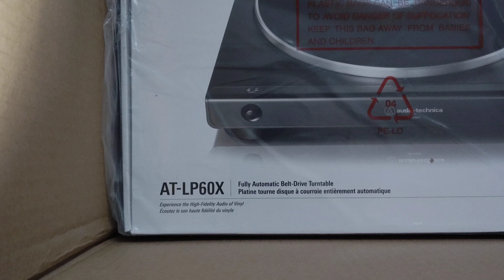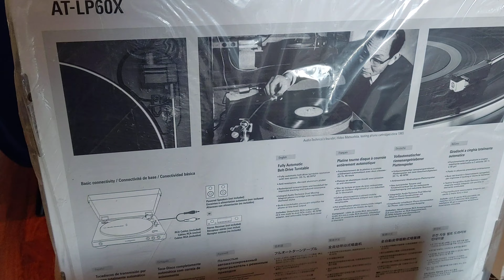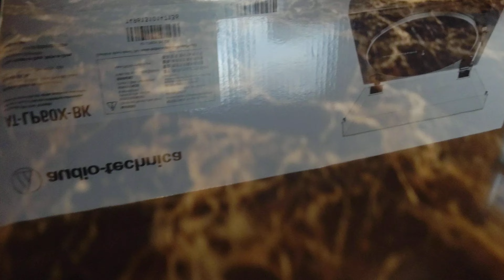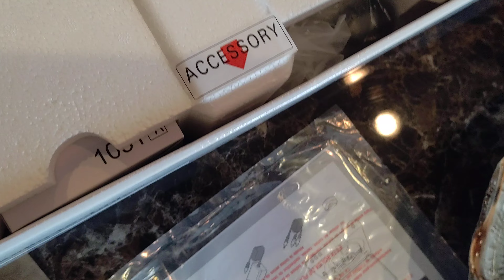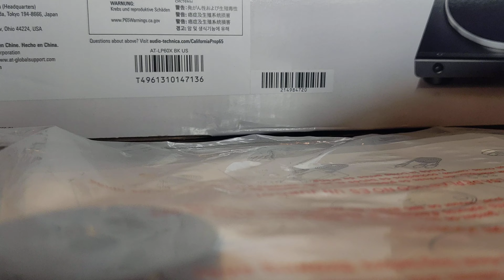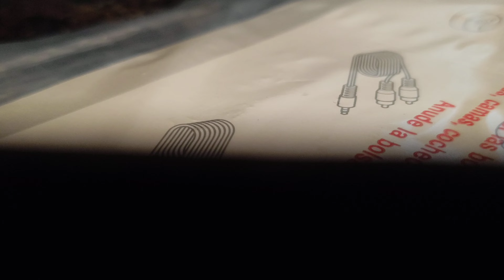turntable audio shorts usa india trend